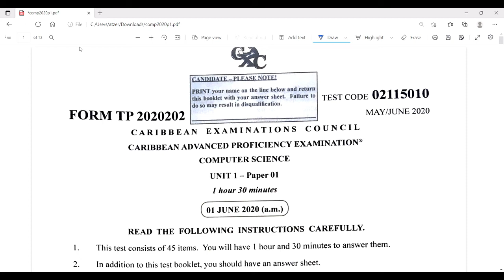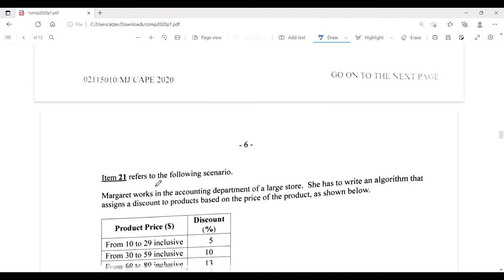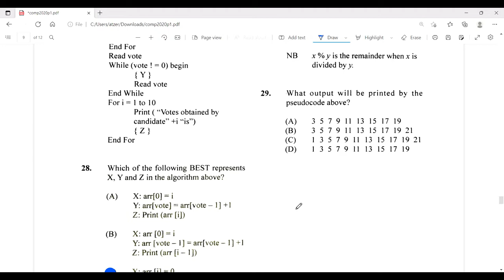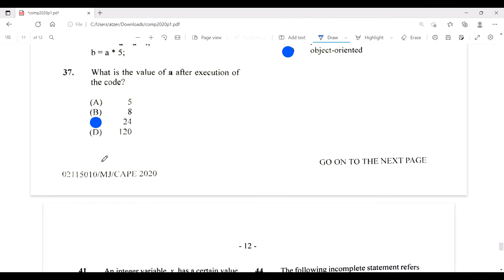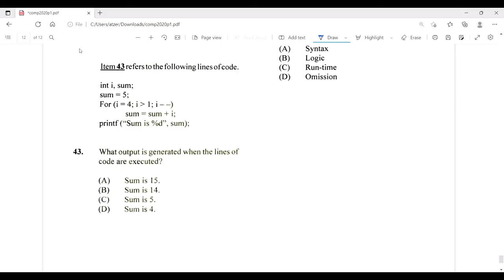Cape Computer Science Unit 1 Paper 1 2020 Solutions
Quick Solutions for Cape Computer Science Paper 1 2020.